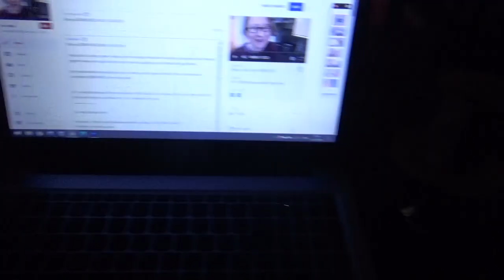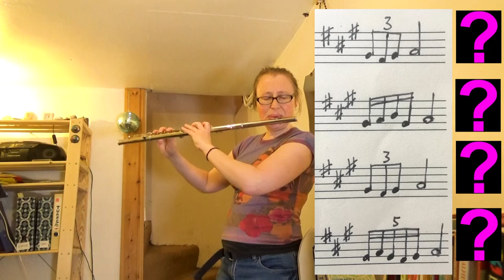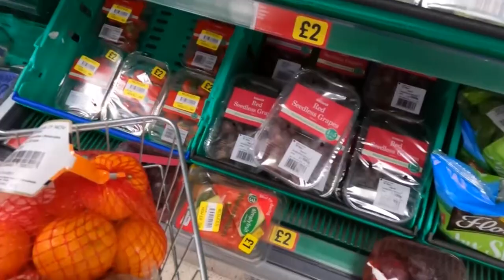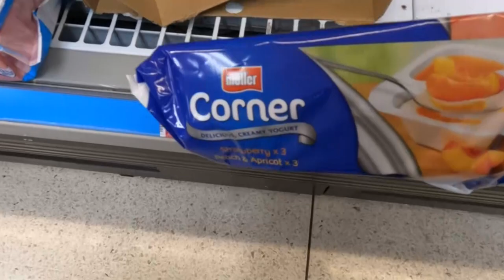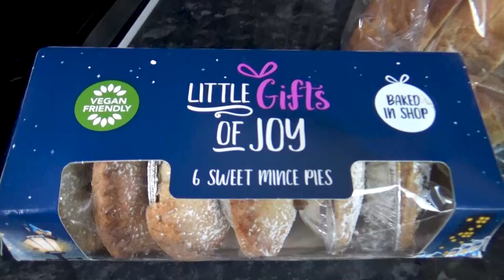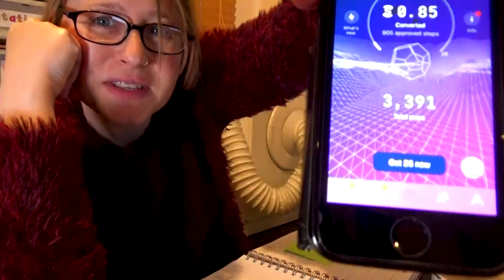SUNDAY: DAILY VLOGS UK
Izzy's off to Cardiff all day today, but I'm staying at home. I try to memorise a Swedish folk tune, I have a flute-related disaster down in the cellar and I go shopping in Iceland supermarket for bits and bobs to put in Izzy's packed lunches for college.

This is my puzzle roll mat:

My headphones:

Sunday